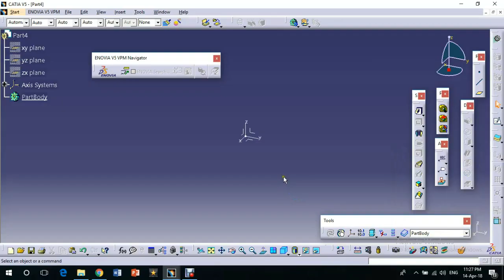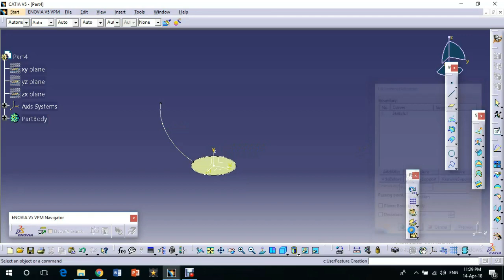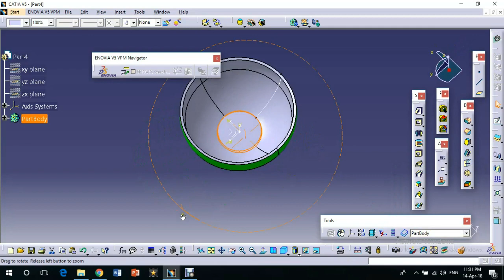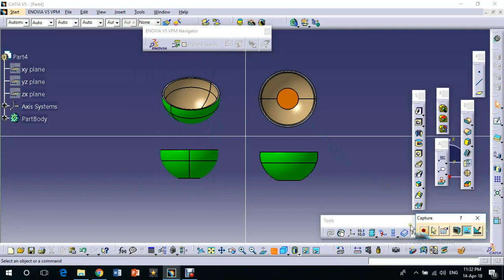catia cup design, bowl design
catia cappucino cup design

catia use of sketch,fill,sweep,thick surface

Cancel  Save changes CATIA DESIGN OF TONE KNOB

catia nut design with dimensions and drawing , m8 size thread